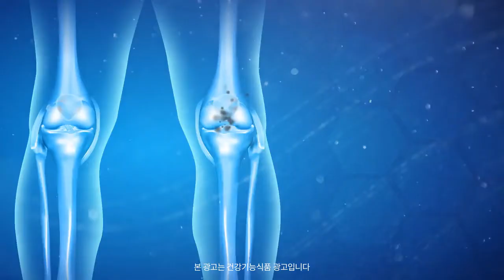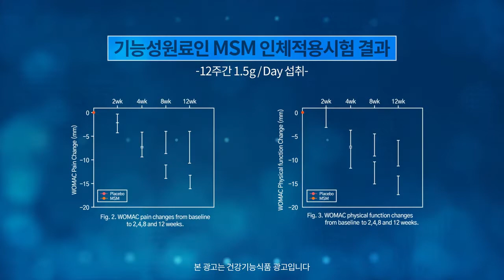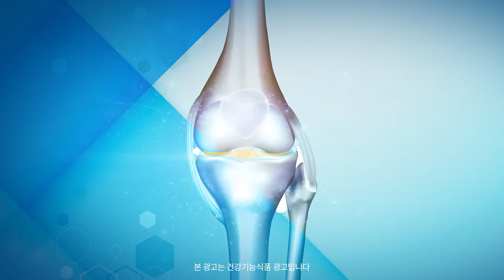애터미 터마신 MSM